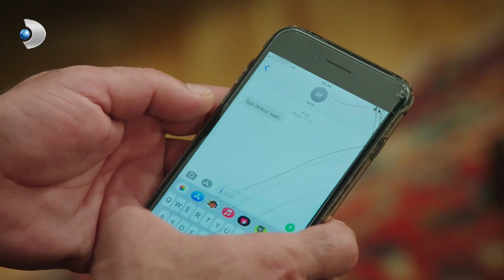Oğulcan'ın Kavga Sebebi Sosyal Medyaymış! - Babam Çok Değişti 1. Bölüm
Babam Çok Değişti yeni bölümüyle perşembe 20.00'da Kanal D'de!